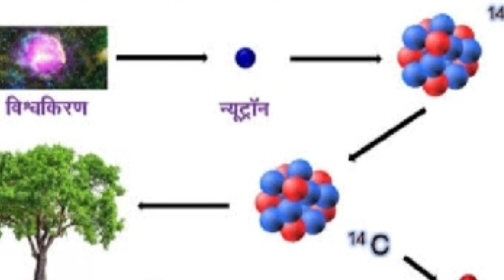हे सगळं पृथ्वी पेक्षा उंचावरून आपल्याला मिळते?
Please see the playlist for other topics.